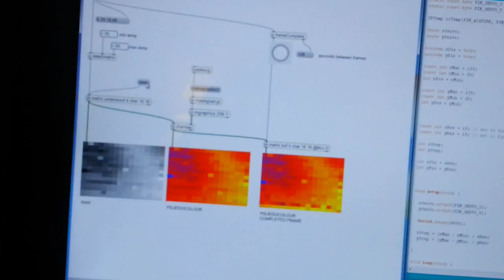Thermal scanner using Arduino and Max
Sending temperature values from Arduino to Max over serial.  Next step is making the unit networked and standalone using an Ethernet shield or a Pi.